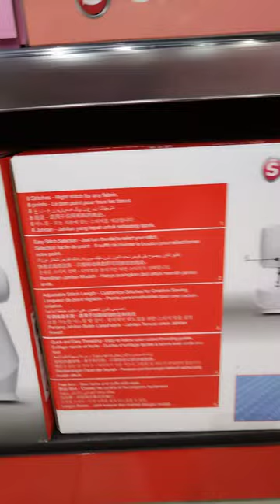machine#2022 singer sewing machine dubai#singerpromise singer m2105#singer simple#